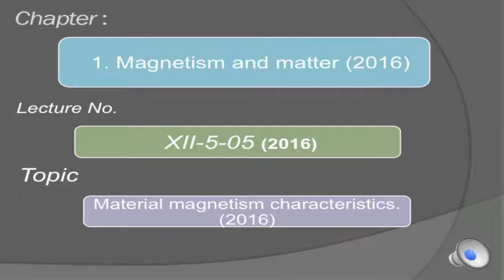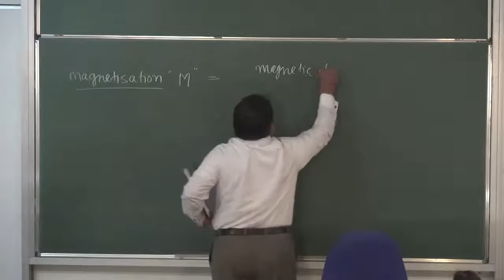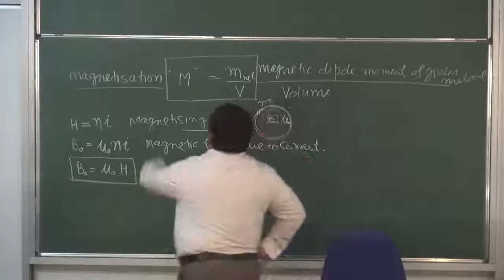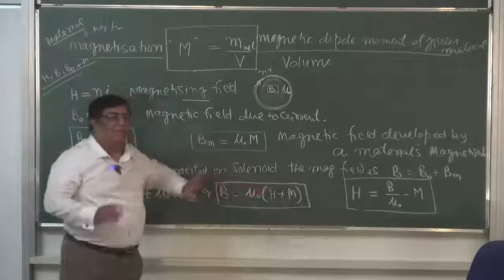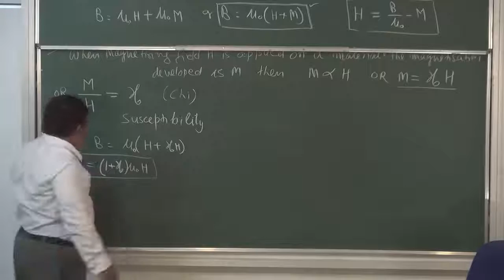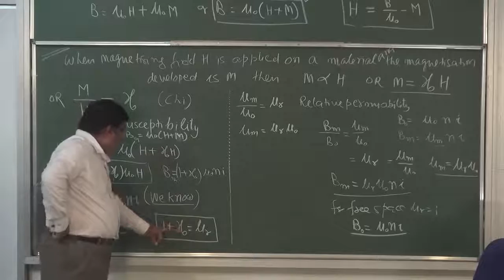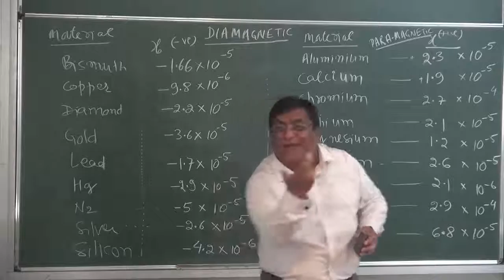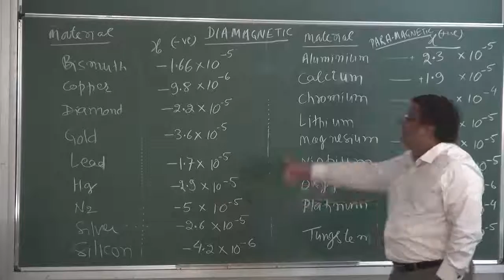XII 5 05 Material magnetism characteristic 2016 Pradeep Kshetrapal Physics